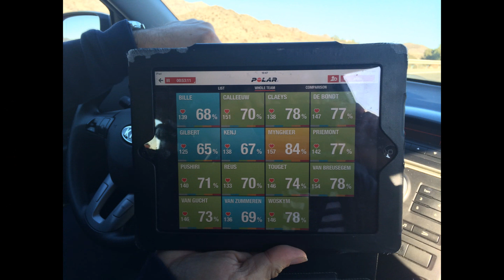Stage Mojacar Continental Team Veranda 's Willems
muziek: Flo Rida - Good Feeling